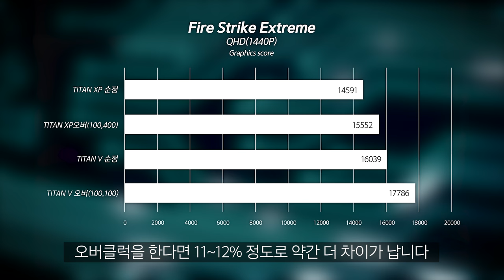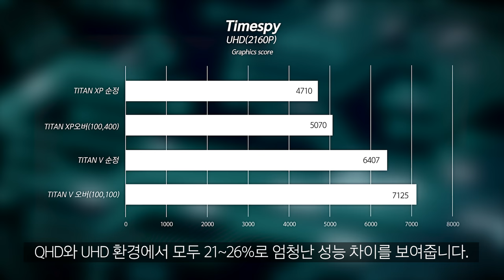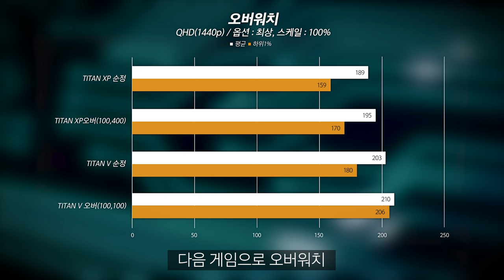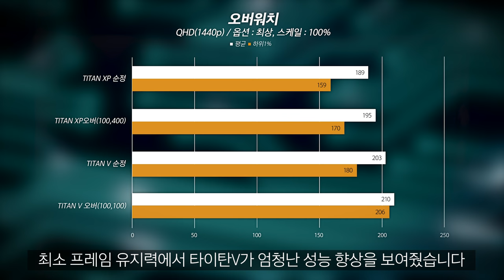그래픽카드 하나에 400만원?!! 성능이 도대체 얼마나 좋길래??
인트로
제작 : 세치혀